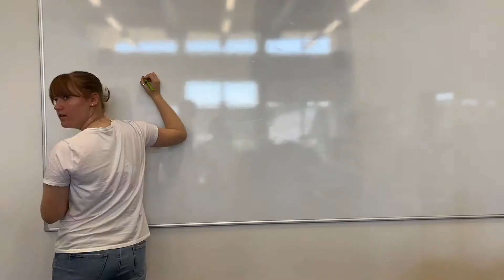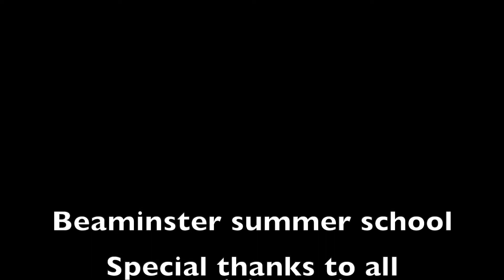Coconuts & Lime Beaminster SS 22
Original song and music video created by young people during Summer in Dorset holiday sessions @The Hub, Lyme Regis/Beaminster school 2022 as part of Dorset Council HAF (Holidays Activities and Food) Programme.